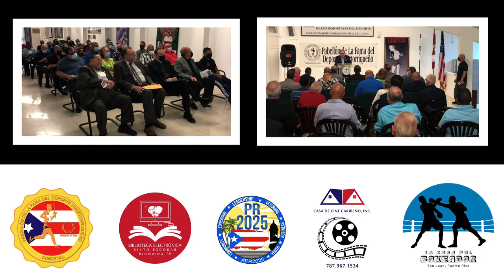Dia del Boxeador Marzo 23, 2022 San Juan, Puerto Rico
A special celebration for the day of the Puerto Rican boxer. A very nice crowd gathered at the Sixto Escobar stadium located in Old San Juan.

A huge Thank You to La Casa del Boxeador for their continued efforts to preserve the legacy of the Puerto Rican boxers.

Mr. J. Eduardo Rey had a lot to do with the success of this event. His efforts do not go unnoticed. Also, a big thank you to Joseph Rodriguez, he is the photographer who invested his time at this event today.

Sixto “El Gallito” Escobar

El primer campeón mundial de boxeo de Puerto Rico.

Movimiento Solidaridad Humana

Biblioteca Electronica Sixto Escobar

Barceloneta, PR

Casa de Cine Caribeño, Inc.

Producer
George Ohan Business Consulting

Fajardo, Puerto Rico

PR 2025

501(c)3 non-profit

Logo and Flyer designer
Ruhin Munshi
Bangladesh

Video created with iPhone X.